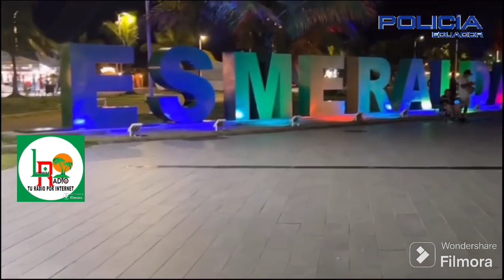EN ESMERALDAS FERIADO DE SEMANA SANTA TURISMO SEGURO POLICÍA NACIONAL DEL ECUADOR